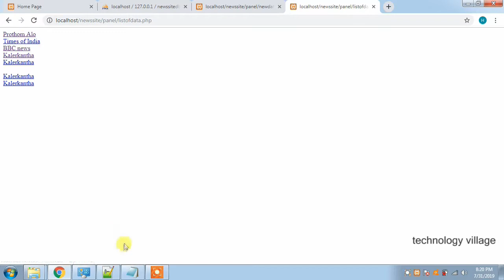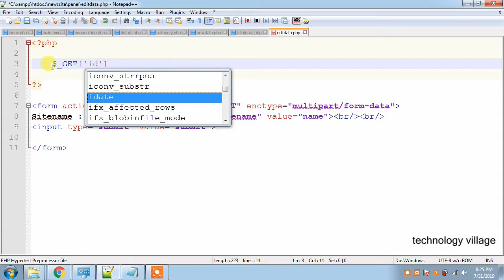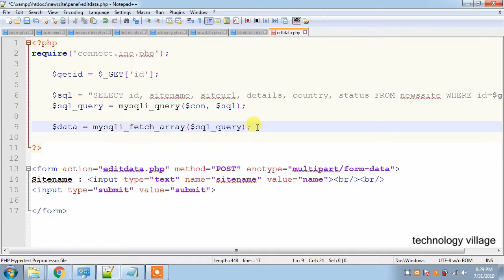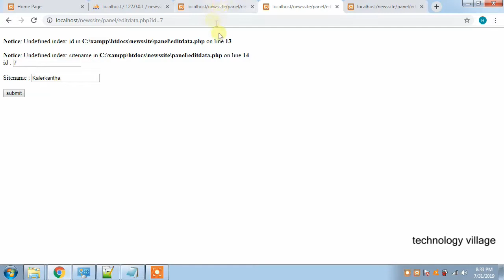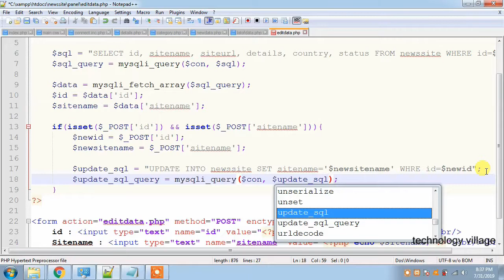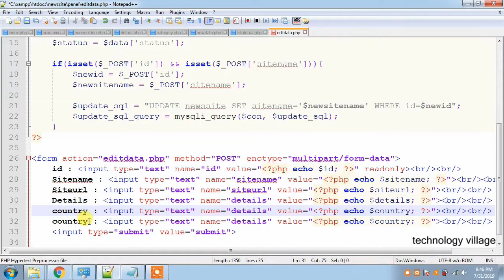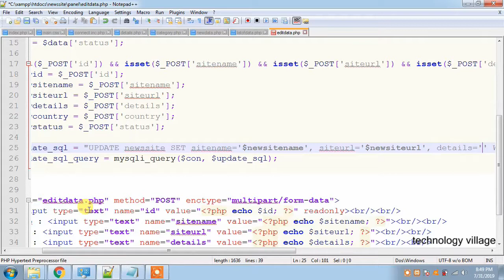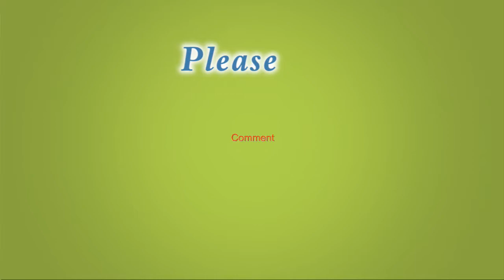Edit MySQL Data Using PHP Form | PHP Project Tutorial Bangla : ওয়েবসাইট তৈরি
In this video you'll learn how to edit mysql data using php form. This is php project tutorial bangla and you can know php project step by step bangla. php update query bangla, update mysql database using php and update data using php mysqli are important task in php. You can know insert update delete in php mysql bangla or insert update delete in php bangla. It also php project bangla tutorial, php mysql tutorial bangla and it describe update mysqli database using php, php mysql project bangla, php tutorial bangla & update data in mysql using php.

এ পর্বে থাকছে :
- আপনার CMS এর সাহায্যে কিভাবে MySQL এর ডাটা এডিট করবেন।
- HTML এর Form Field এ MySQL এর data কিভাবে শো করাবেন।
- HTML এর Form এর  data কারেকশন করে ব্রাউজারে তথ্য প্রেরণের পদ্ধতি।
- HTML এর Form হতে প্রেরিত  তথ্য  গ্রহণ করবেন যেভাবে।
- গ্রহণকৃত তথ্য যেভাবে ডাটাবেজে insert করবেন।